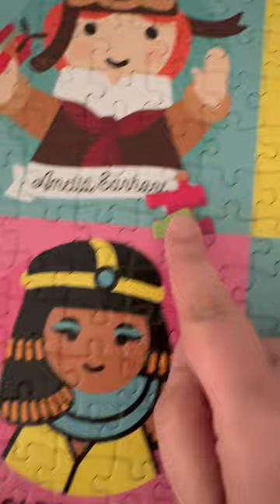Girls run the world!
This jigsaw has some of the women who changed the world.